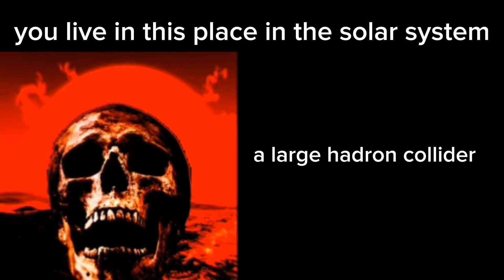Mr incredible becoming cold to hot you live in this place in the solar system